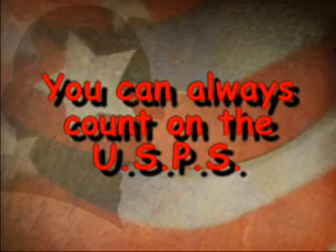I Hate Peas!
Sometimes it's dangerous to be bored.

I really hate peas and belive that they should be destroyed.  I'm doing my part to rid the world of their little round green funkiness, one can at a time.